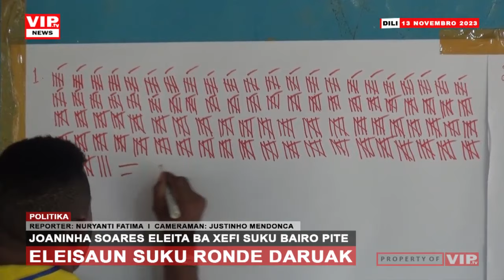ELEISAUN SUKU RONDE DARUAK I JOANINHA ALVES SOARES ELEITA BA XEFI SUKU BAIRO PITE